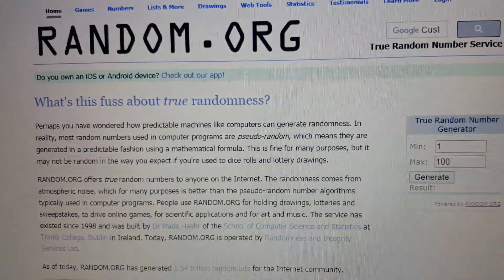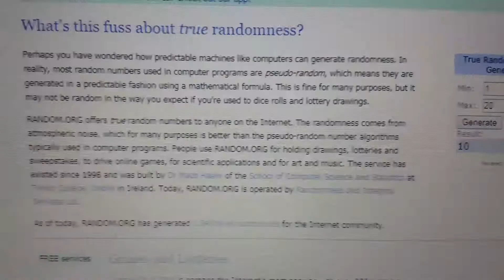12X KC Wraith